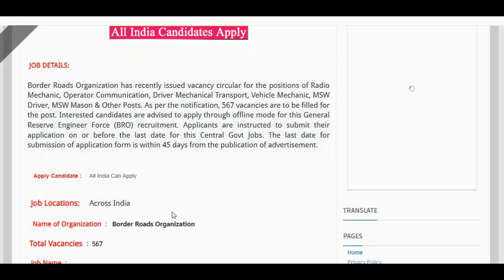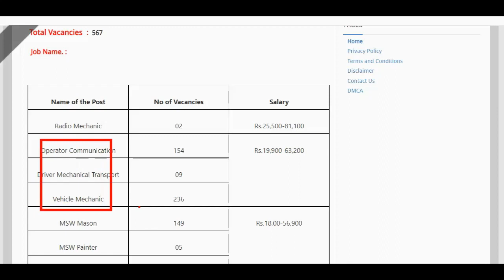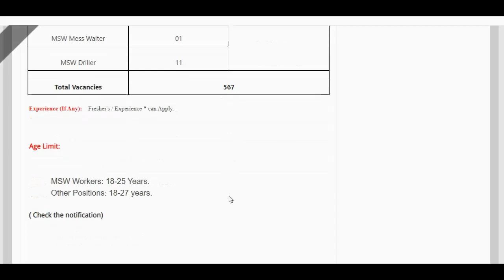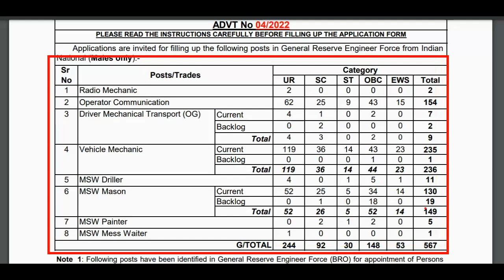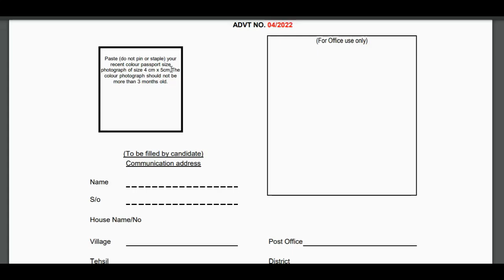BRO Recruitment 2023 | 567 MSW Painter, MSW Driller & Other Posts